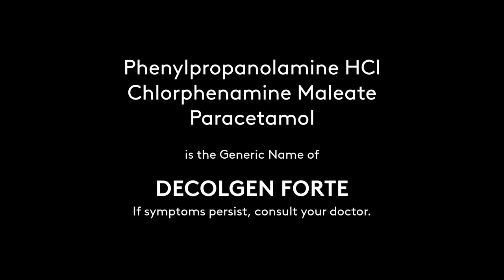Decolgen Forte Radio Commercial Q1 2021 22s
DRPS Two Episode No. 368: Decolgen Forte Radio Commercial Q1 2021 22s